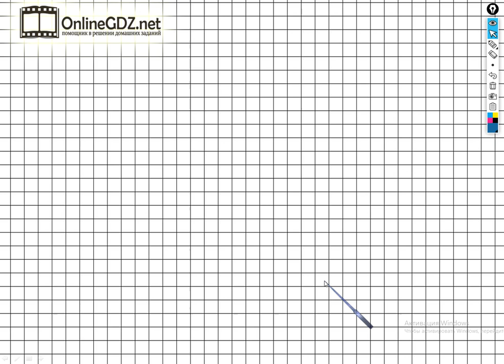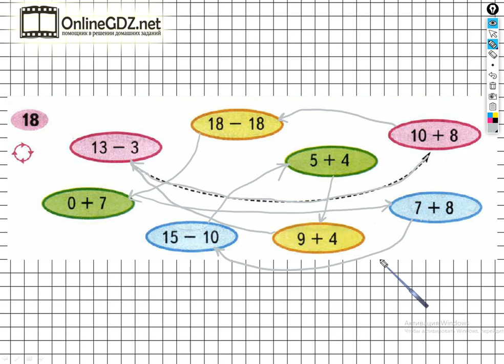Задание №18 Сложение и вычитание - ГДЗ по Математике 2 класс (Моро) Рабочая тетрадь 1 часть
Выполняя задание №18 на странице 34 вам нужно уметь выполнять сложение и вычитание чисел в пределах 20, а также верно соединять линиями примеры по данному условию. Посмотрев наше видео, за 1 - 2 минуты сможете выполнить данное задание.